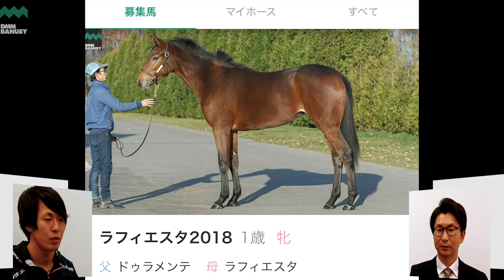【椎チャンネル】椎名の馬部屋_近況報告_ラヴィエント(ラフィエスタ2018)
椎名の馬部屋、近況報告のコーナーです。
今回はラヴィエント(ラフィエスタ2018)についてお届けします。